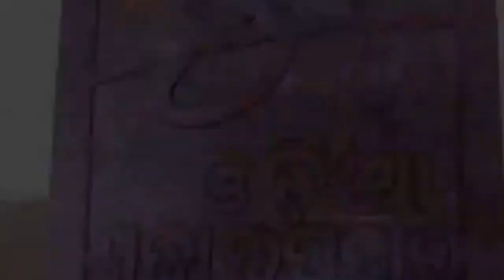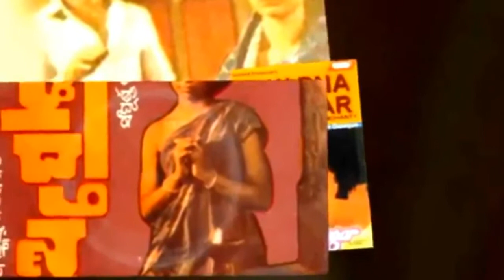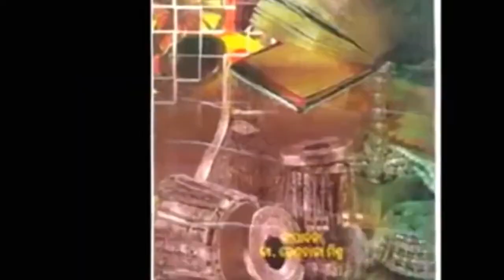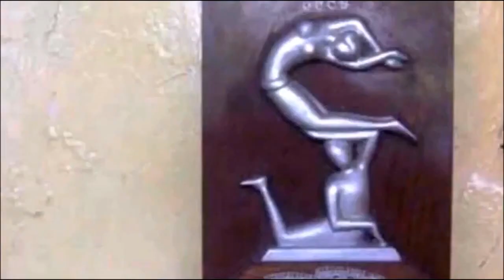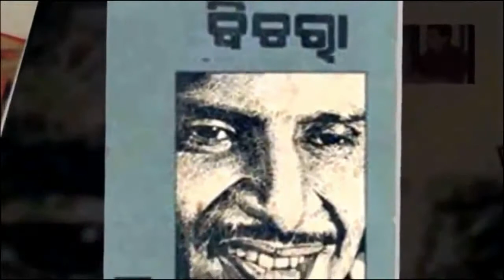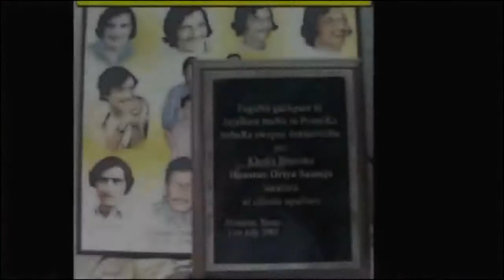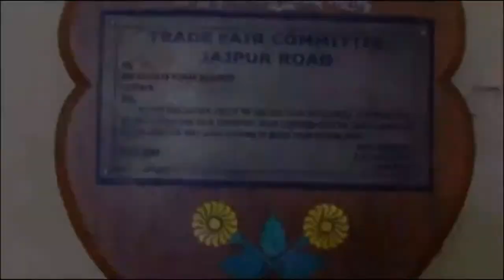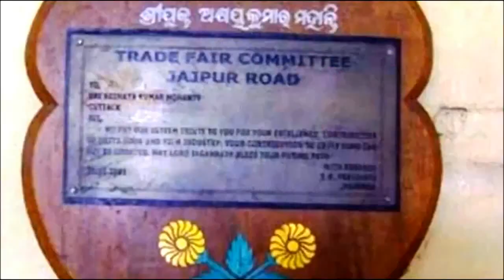ଅକ୍ଷୟ ମହାନ୍ତି -- Documentary on Akshay Mohanty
Akshaya Kumar Mohanty (ଅକ୍ଷୟ ମହାନ୍ତି, also known as "Khoka Bhai")(12 October 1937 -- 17 November 2002) was a singer, songwriter, writer and musician from Odisha.

Genius and legend are terms that are rather loosely bandied about. Included amongst the few to whom the terms fit to a 'T' is Akshaya Mohanty, arguably the pre-eminent creator and culture-market of post-independent Odisha. An immensely imaginative man of many parts, Akshaya Mohanty especially excelled as a singer, composer and lyricist. In a journey lasting close to half a century, Akshaya gave identity and direction to popular Odia music. Akshaya Mohanty's journey as an artist started in the 50's with just a healthy musical curiosity and without initiation in formal rules and theories. He kept exploring in the fields of rhythm, harmony, orchestration and most importantly lyrics. He rose to an unprecedented adulatory fame in the 60's which, coincidentally, was the decade of the Beatles in the West. And like in case of the Beatles, with a deft combination of prolifically inventive lyrics and refreshingly apt melody, his music invariably registered. For as long as he lived, Akshaya, through his music, conjured up blushes and tears, thoughtfulness and titillation as probably no one else has.